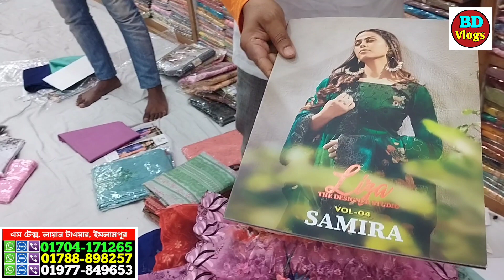মাত্র ৪ পিছ থ্রী-পিছ নিয়ে ব্যবসা শুরু করুন। three piece wholesale market. থ্রি পিসে পাইকারি মার্কেট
থ্রী-পিস কালেকশন মাদার হোলসেল। three piece wholesale market নতুন থ্রি পিস কালেকশন 2023
নতুন থ্রি পিস কালেকশন 2023| three piece wholesale market in bangladesh|ফ্যাক্টরী থেকে থ্রিপিস বেডশীট | three-piece wholesale market in bd
কারখানা থেকে পাইকারি দামে বেডশীট ও থ্রি পিস নিয়ে ব্যবসা | three piece wholesale market in bd | three piece paikari market 2023
থ্রি পিস কালেকশন ২০২৩। three piece wholesale market bantibazar। থ্রি পিস এর হোলসেল মার্কেট। three piece | BD PRICE। three piece wholesale market in bangladesh | bd price
three piece new collection | থ্রি পিস এর হোলসেল মার্কেট | three piece paikari market | bd price
কম দামে থ্রি পিস পাইকারি। three piece wholesale market in islampur | থ্রি পিস এর হোলসেল মার্কেট | mahin Vlogs

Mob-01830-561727